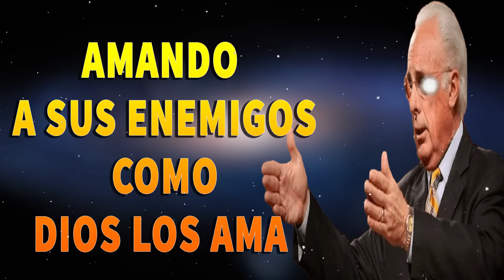Dr. John MacArthur - Promesas poderosas - Serie- Consuelo Para Corazones Turbados